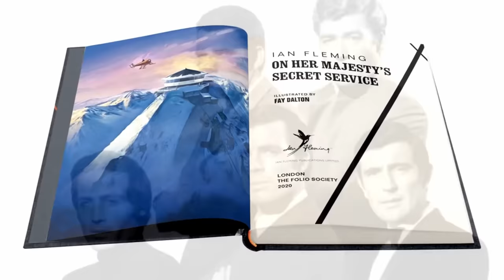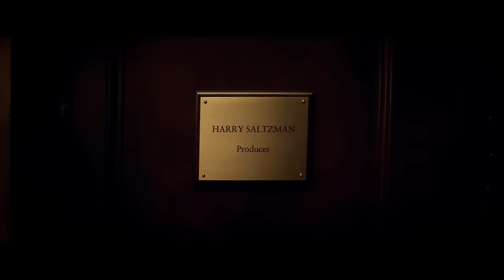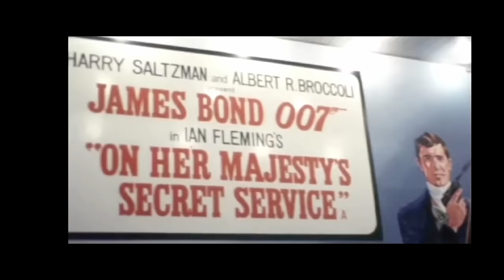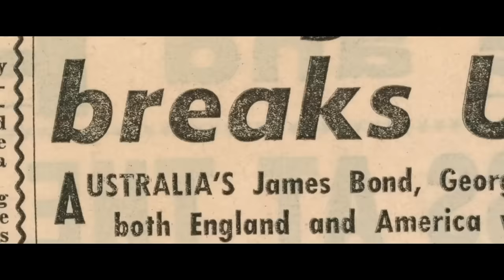007 - AL SERVICIO SECRETO DE SU MAJESTAD - Sin Connery: ¿Fracaso o joya subestimada?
¡Bienvenido de nuevo a James Bond Revisitado! Mientras esperamos el (eventual) estreno en cines de NO TIME TO DIE, echamos un vistazo a todas las películas de 007. En 1967, el contrato de SEAN CONNERY como JAMES BOND llegó a su fin, y parecía que ya no tenía interés en regresar al papel. Así que comenzó la búsqueda de un nuevo actor para reemplazarlo, y finalmente los productores se decidieron por un modelo australiano llamado GEORGE LAZENBY. La película resultante, ON HER MAJESTY'S SECRET SERVICE, se convertiría en una de las películas más desconocidas de Bond, pero también en una de las mejores y más influyentes, contando con directores como CHRISTOPHER NOLAN y QUENTIN TARANTINO entre sus admiradores. ¡Así que únete a nosotros mientras revisamos lo que podría ser la mejor película de JAMES BOND de todas!